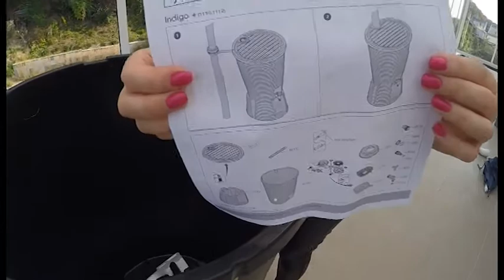KETER INDIGO WATER BUTT 220 l vandens talpa su pagrindu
Vandens talpa INDIGO WATERBUTT 220 L su pagrindu🥰

Talpus lietaus vandens rezervuaras WATER BUTT su pagrindu – tai puikus sprendimas tiems, kurie rūpinasi gamta. 🌿☘️🌱Kartu komplektuojamas filtras suteikia galimybę surinkti lietaus vandenį iš lietvamzdžio. Komplekte paaukštinimas, kuris užtikrina konstrukcijos stabilumą.🤓😎

Talpa: 220 l🙆‍♀️

Įsigyti galite pas mus! Kaune arba Vilniuje🤪:
Jonavos g. 250, Kaune. Tel nr.: 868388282; 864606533.
Laisvės pr. 82, Vilniuje. Tel nr.: 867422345; 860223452.